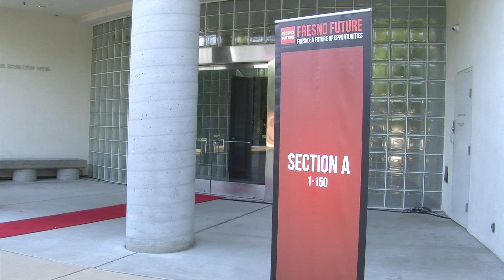Professor begins 'Fresno Future Project'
Local experts gathered at the Fresno Art Museum for a symposium called "Fresno: A Future of Opportunities." Fresno State Professor Sameh El Kharbawy organized and moderated the event. He hopes to attract enough interest to hold similar events twice a year.